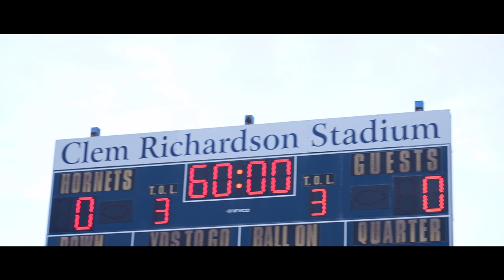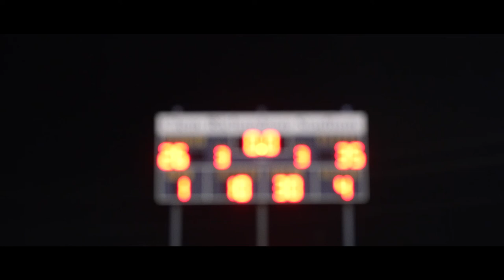Wildcat Way S1,E12 - vs. Baker